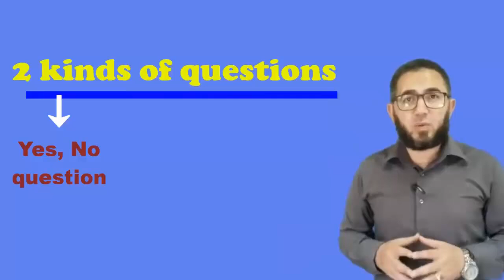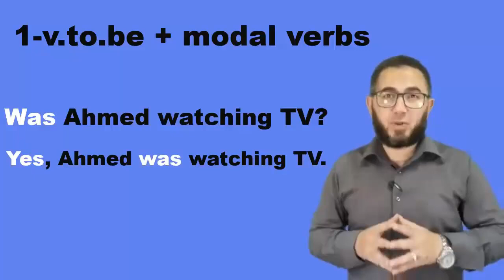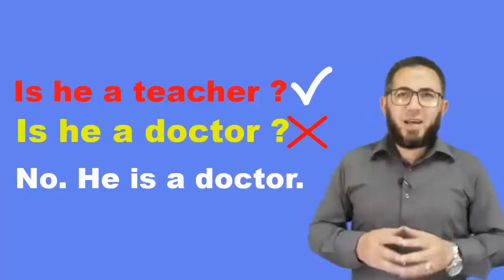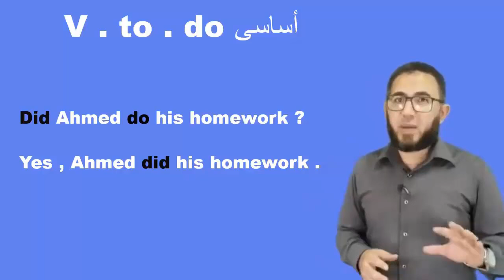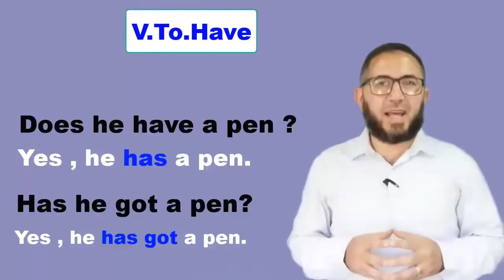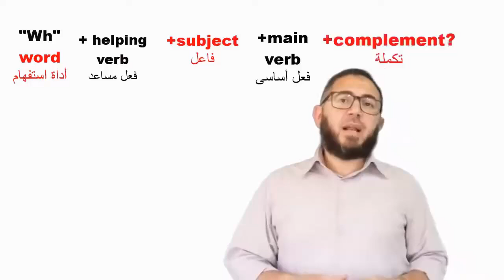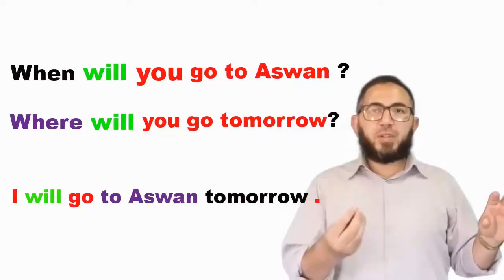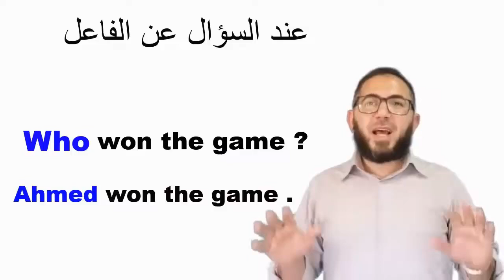حل تدريبات كتاب جيم الثانى الاعدادى 2025 الوحدة الأولى شرح تكوين السؤال